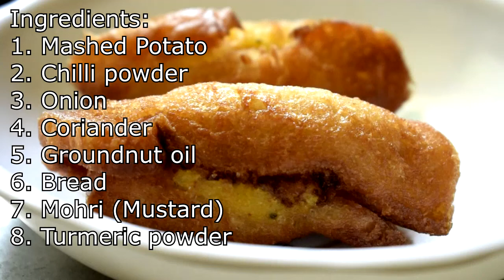How to make crunchy Bread Rolls